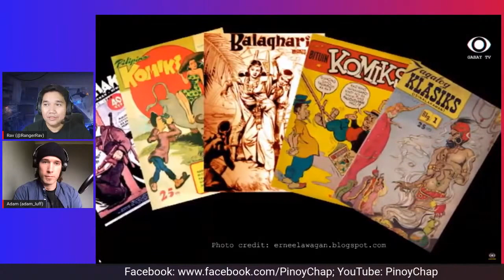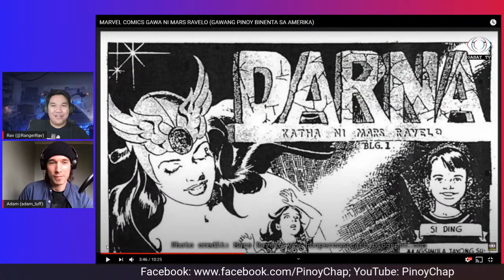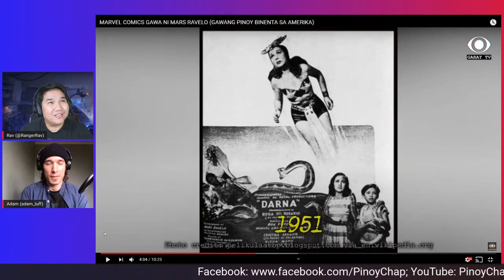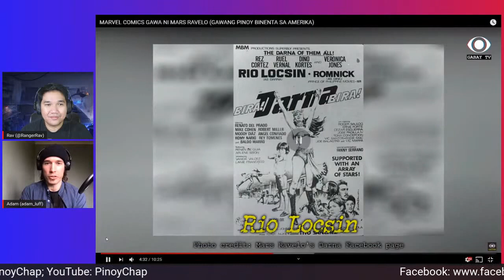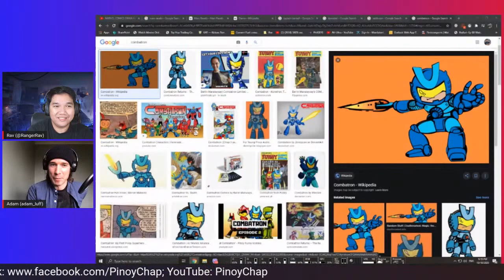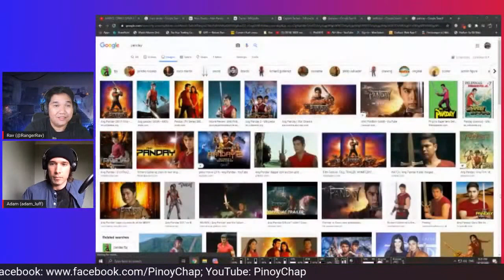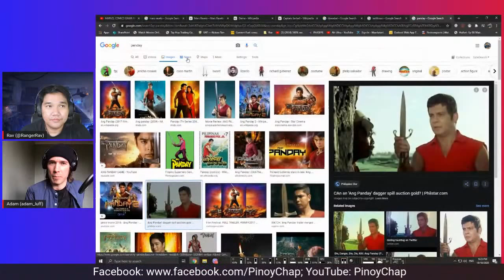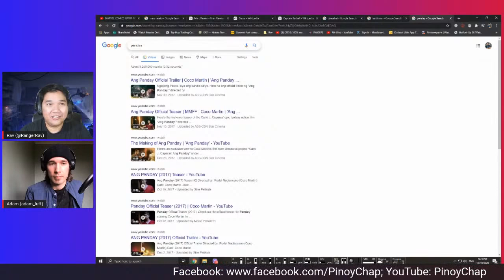PinoyChap 2 - Komiks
Rav and Adam talk about Komiks and their movie adaptations such as Darna.